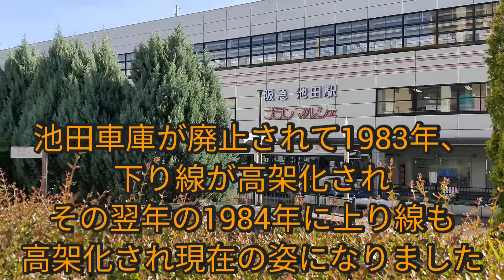【廃車庫】阪急宝塚線池田車庫跡地の現在の姿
4月27日撮影
池田車庫跡地の現在の姿を見てきました。